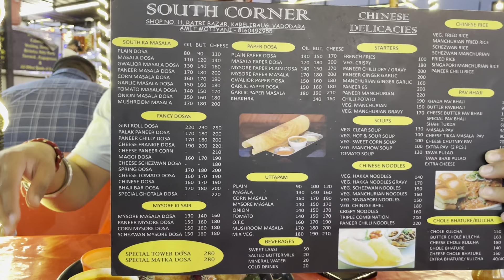વડોદરા માં બેસ્ટ સાઉથ ઇન્ડિયન ફૂડ | રાત્રી બજાર | vadodara street food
Ratri Bajar

📍Location :-85GW+5MP, Mangal Pandey Rd, Jalaram Nagar 1, Jalaram Nagar, Fatehgunj, Vadodara

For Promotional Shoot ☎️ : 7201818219